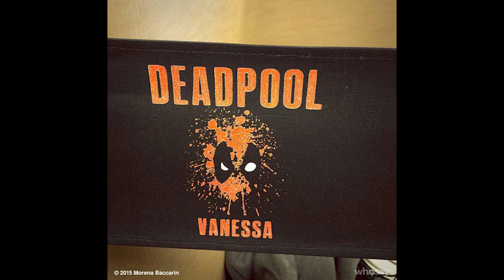Ryan Reynolds Deadpool Movie Chair Revealed! T.J. Miller Confirmed as Weasel!